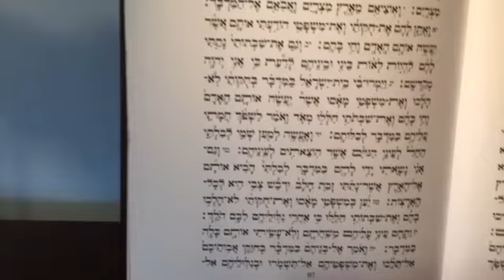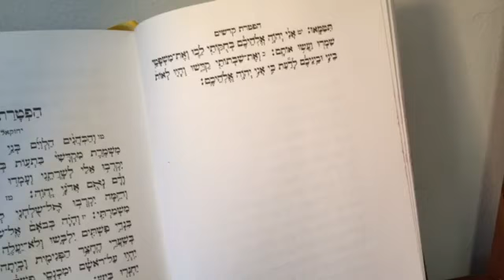30-Haftarat Kedochim-Rabbin Cantor Yehuda Abittan.